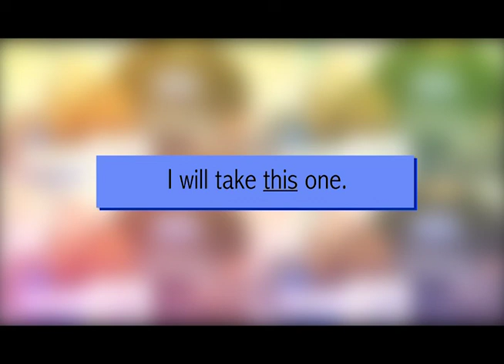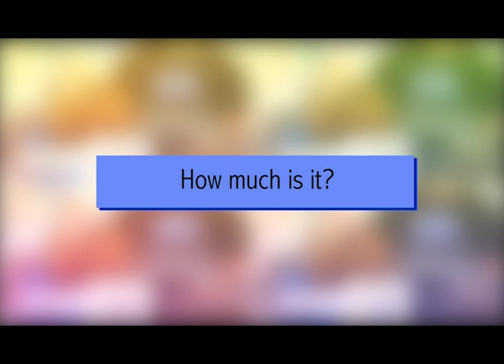Speak English T1 E7 B2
TEMA: SHOPS SOUVENIRS

En este episodio, por medio de diferentes diálogos, conoceremos el significado de souvenirs, y que preguntas podemos hacer, cuando deseamos comprar un obsequio.